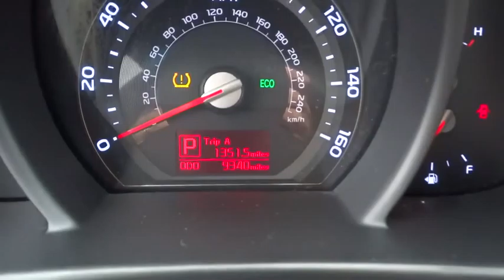2015 Kia Sportage Christiansburg VA, Blacksburg VA, Princeton WV, Beckley WV, Roanoke VA T1146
2015 Kia Sportage

AWD, 4-Wheel Disc Brakes, Brake assist, CD player, Driver vanity mirror, and Overhead console. The definitive one owner automobile. Previous owner purchased it brand new! Want to save some money? Get the NEW look for the used price on this one owner vehicle. Having had only one previous owner means that this terrific Sportage is sure to be a favorite among our more educated buyers. This SUV is nicely equipped with features such as 4-Wheel Disc Brakes, AWD, Brake assist, CD player, Driver vanity mirror, Overhead console, 3.195 Axle Ratio, 6 Speakers, ABS brakes, Air Conditioning, Alloy wheels, AM/FM radio: SiriusXM, AM/FM/CD Radio, Anti-whiplash front head restraints, Bumpers: body-color, Cloth Seat Trim, Delay-off headlights, Driver door bin, Dual front impact airbags, Dual front side impact airbags, Electronic Stability Control, Four wheel independent suspension, Front anti-roll bar, Front Bucket Seats, Front Center Armrest, Front reading lights, Illuminated entry, Low tire pressure warning, MP3 decoder, Occupant sensing airbag, Outside temperature display, Overhead airbag, Panic alarm, Passenger door bin, Passenger vanity mirror, Power door mirrors, Power steering, Power windows, Rear anti-roll bar, Rear window defroster, Rear window wiper, Remote keyless entry, Security system, Speed control, Speed-sensing steering, Split folding rear seat, Steering wheel mounted audio controls, Tachometer, Telescoping steering wheel, Tilt steering wheel, Traction control, and Variably intermittent wipers. Type your sentence here.
Fixed Rear Window w/Fixed Interval Wiper  Heated Wiper Park and Defroster,Radio: AM/FM/CD -inc: 6 speakers  Sirius satellite radio  USB and auxiliary input jacks  Bluetooth (phone and streaming audio),Automatic Full-Time All-Wheel Drive,4-Wheel Disc Brakes w/4-Wheel ABS  Front Vented Discs  Brake Assist  Hill Descent Control and Hill Hold Control,Low Tire Pressure Warning